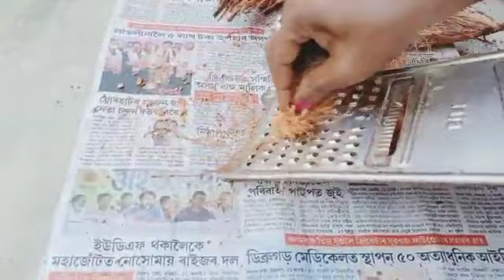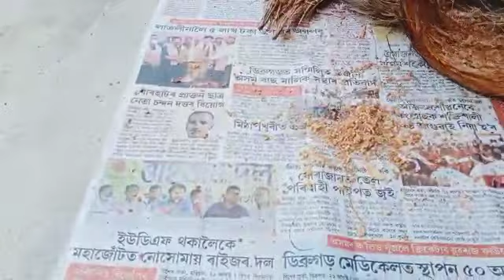How to prepare Cocopeat for your garden